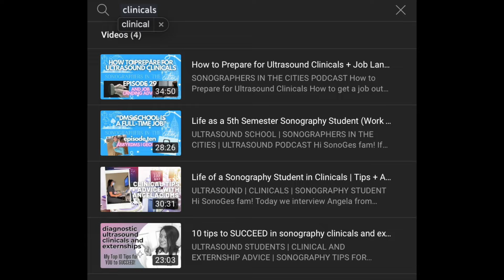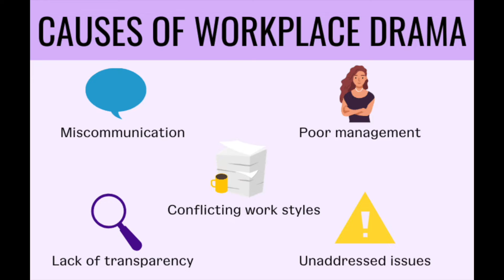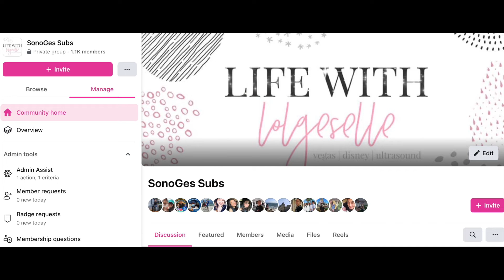How to survive ultrasound clinicals (Advice from a sonographer) | 3 things you NEED to know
HOW TO SURVIVE SONOGRAPHY CLINICALS/EXTERNSHIPS

Ultrasound clinicals are HARD but if you go in knowing these three things I have to share with you it can be slightly easier to get through and survive. Remember, this is your first step to learning how to become a sonographer. You must learn, grow, and eventually move on from being a student. We all started as students and survived clinicals. Think PAWSitively and you can get through anything!

-Pocket Protocols for Ultrasound Scanning 2nd Edition
-Edelman Ultrasound Physics book
-SPI review by Penny and Fox
-Pediatric Sonography by Marilyn Siegel
-Davies Pediatric Sonography Review
-Diagnostic Ultrasound 2 Vol Set 5th edition
-Lange Ultrasound Review
-Abdomen and OB/GYN review by Penny 1st Edition
-Abdomen and OB/GYN review by Penny 2nd Edition
-The Anatomy Coloring Book
-Netter's Anatomy Flash Cards

🗣 Join my ultrasound/radiology community discord